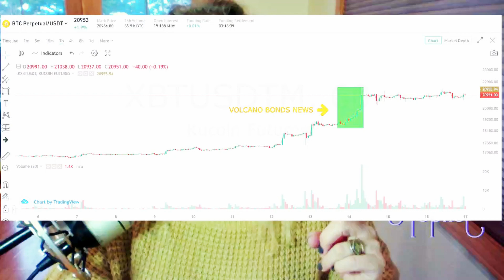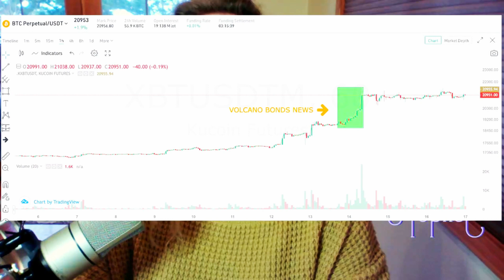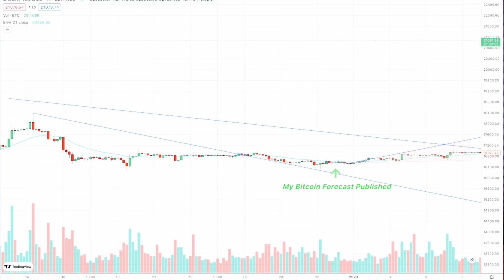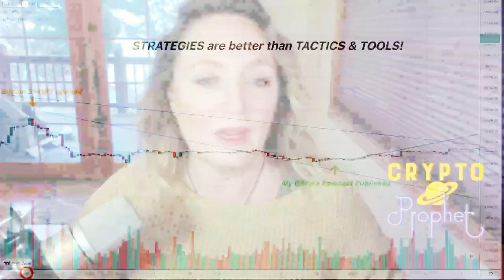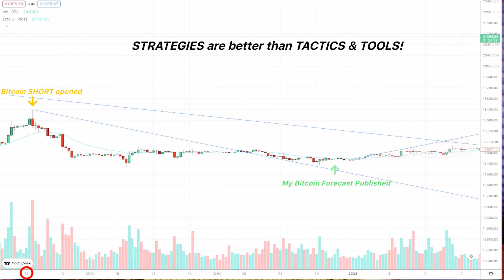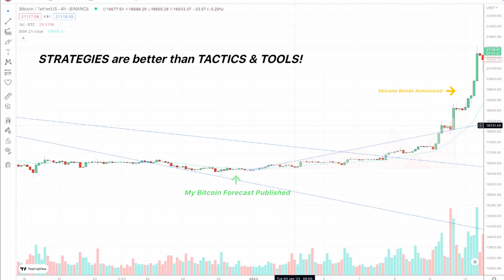Volcano Bonds - Bitcoin Cryptocurrency Predictions This Week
Let me double, triple or even quadruple your success in Crypto - for Free
The NEW CRYPTO TIMING REPORT is READY - PROVEN ACCURATE - in my members area

GOING TO ANARCHAPULCO? I will be speaking there this year.

Follow me on TRADING VIEW for more detailed Crypto Analysis (free)

BTC address: 122Vg4k8UpepsDbdJ1TUSsaqmaY5RRprT5
BCH address: qzq9kug84g6qhrz0fl5e0ym0mjj668y7sunrqelm8r
LTC address: LPtUrkGXVALj2eYwYJVuq1dXxcm95xUwbZ

Members get discounts and the most up-to-date info.

Astrology and Crypto forecasts, Prediction.
Bitcoin Astrology Forecast Prediction
Bitcoin Cash
Astrology Prediction
Bitcoin Prediction
Psychic Prediction
Psychic Prediction 2019